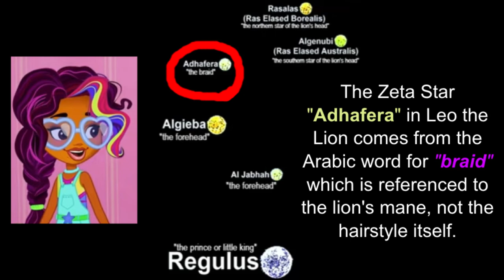A HAIRSTYLING STAR